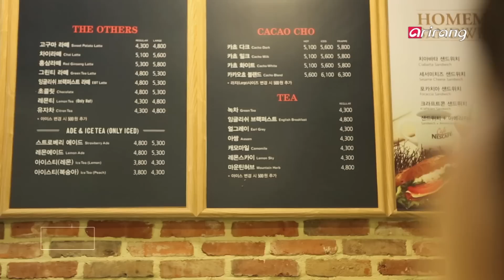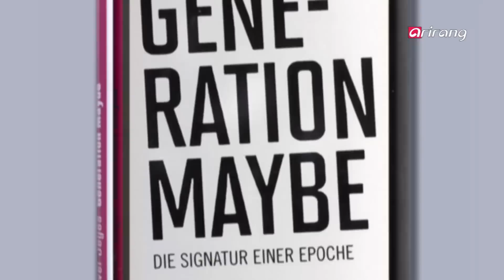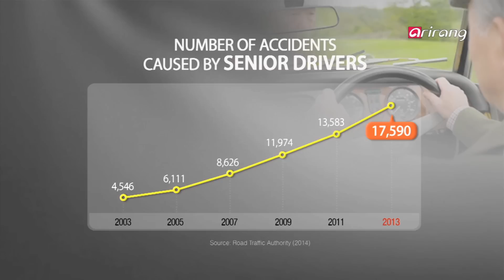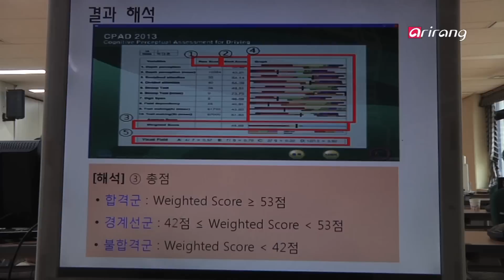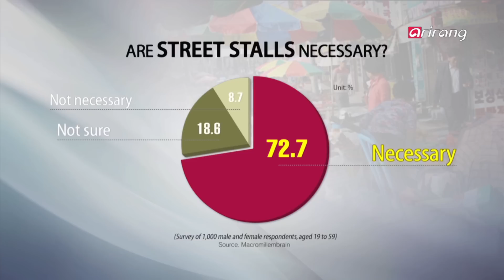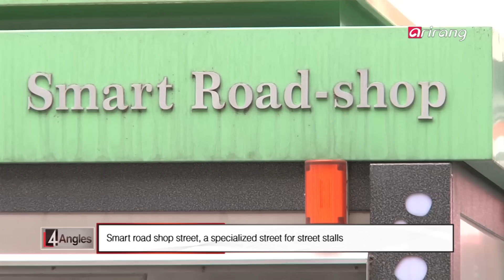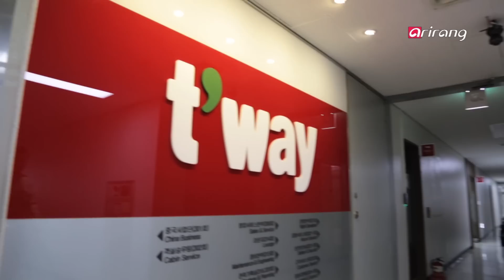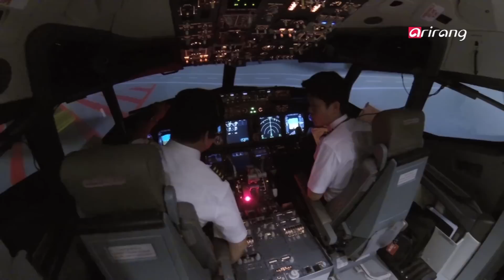4 Angles Ep16 Indecisiveness, a modern disorder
Indecisiveness, a modern disorder
As the world grows more and more complex, people have begun to suffer from a unique form of modern malady- indecisiveness.
In response, curation services have entered the retail scene to help people make choices and are spreading across platforms such as online shopping sites, contents providers and smartphone applications. Indecisiveness has become a new social phenomenon of the 21st century. Let′s take a look into the plight of modern day Hamlets in Korea.
Traffic safety for senior drivers
There are now more than 2 million drivers over the age of 65 in Korea. With the surge in senior drivers came a rise in traffic accidents caused by these silver drivers. As physical abilities decline with the advancement of aging, some say that senior drivers should be restricted from the roads. However, there are also those who say that driving ability differs from person to person, and age cannot be used as a factor to filter out unsafe drivers. We seek solutions for senior drivers that protect the safety of both drivers and the people around them.
Street stalls- nuisance or culture?
72.7% of respondents in a recent survey said that street stalls play a necessary role in our lives. Despite this, street stalls are illegal under current regulations and are subject to crackdowns. Should they be persecuted or preserved? Let′s take a look at both sides of the argument and think about possible compromise between the two.
Safety review for budget airlines
Budget airlines in Korea have literally taken off since their introduction in 2005. In just 10 years, they have taken 50% of market share. Budget airlines have a definite edge when it comes to price, but safety has to be another top priority for passengers. As budget airlines continue to grow at rapid pace, are their safety standards keeping up? As we enter holiday season, let′s look into the safety of budget airlines.

′결정장애 호소하는 현대인들′
복잡한 현대사회에서 선택이 힘들다며,[결정장애]를 호소하는 사람들이 늘고 있다.
선택을 도와준다는 [큐레이션 서비스]는 쇼핑몰, 콘텐츠 시장, 스마트폰의 어플로까지 급속히 확산되고 있다. 새로운 사회현상으로 주목받는 [결정장애]! 21세기 햄릿이 급증하는 한국의 실태를 취재한다.
′고령운전자 200만 시대, 모두의 안전을 위한 대책은?′
우리나라 65세 이상 운전자가 200만 명을 넘어섰다. 하지만 고령운전자의 증가와 함께 이들에 의한 교통사고율도 높아지면서 이들에 대한 우려의 시선이 많아지고 있다. 나이가 들수록 신체적 능력이 떨어지므로 고령자의 운전을 제재해야 한다는 의견부터, 운전 능력은 나이가 아니라 개인에 따라 다르므로 고령운전자에 대한 제재는 동의할 수 없다는 의견까지, 여론이 분분하다. 운전자 본인을 포함한 모두의 안전을 위해 고령운전자에 대한 다양한 해법을 모색해 본다.
′단속대상 vs 길거리문화′ 노점상을 둘러싼 공방!
최근 한 설문조사에서 참여자의 72.7%가 노점상이 우리생활에 필요하다고 응답했다.
이런 긍정적인 시선에도 불구하고 노점상은 현행법상 불법이기 때문에 단속의 대상이다.
규제할 것인가? 유지할 것인가? 노점상을 둘러싼 찬반 입장을 들어보고, 이들이 상생하는 방안은 없는지 대안을 모색해본다 .
′저가항공 안전실태 총점검′
국내 저가항공이 말 그대로 고공비행 중이다. 2005년 첫 하늘 길을 열어, 10년 만에 시장점유율 50%를 돌파했다. 저가항공의 가장 큰 장점은 저렴한 운임! 하지만, 승객입장에서는 안전 또한 최우선 고려사항이다. 최근 급성장하고 있는 저가항공사들! 과연 항공기 점검과 승무원교육도 체계적으로 잘 하고 있을까? 성수기를 대비해 저가항공의 안전실태를 총 점검한다.